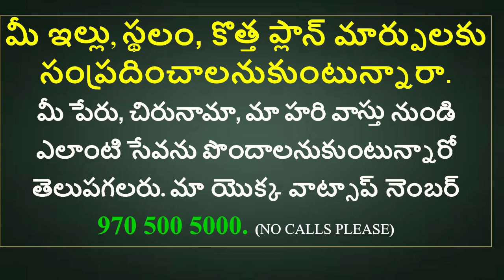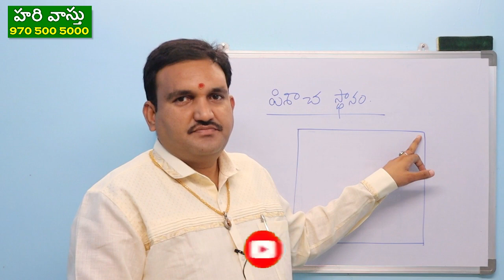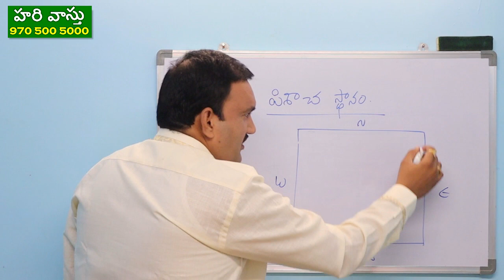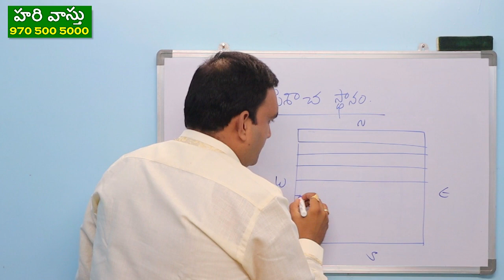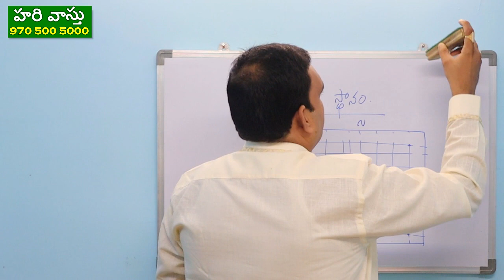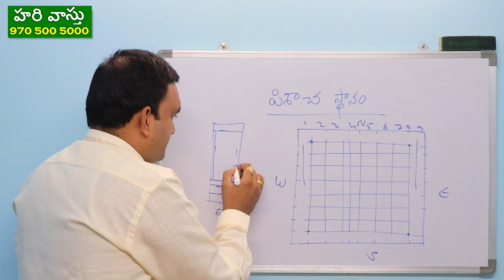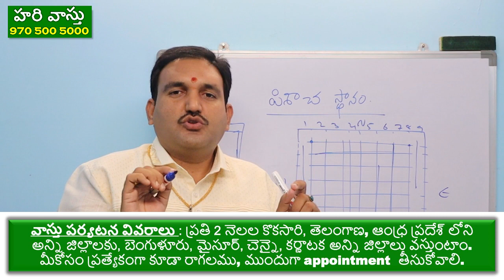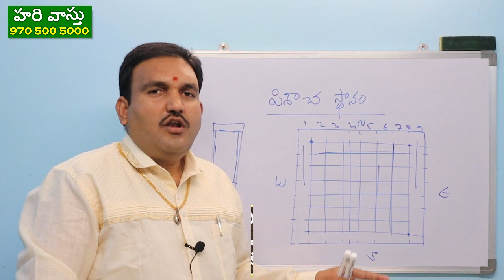ఇంటికి సెట్ బాక్స్ ఎంత వదలాలి | set back vastu in telugu | house set backs as per vastu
episode 65👉 Please Watch  ►ఇంటికి సెట్ బాక్స్ ఎంత వదలాలి  | set back vastu in telugu | house set backs as per vastu

1.Vastu prakaram 4 sides entha khali undali
2. Set back rules as per vastu
3. 4 sides entha khali undali
4. Vastu prakaram Khali space in 4 directions
5. best way to put 4 sides set backs